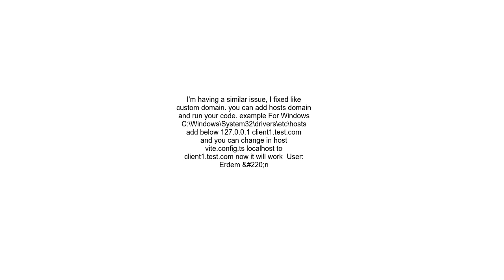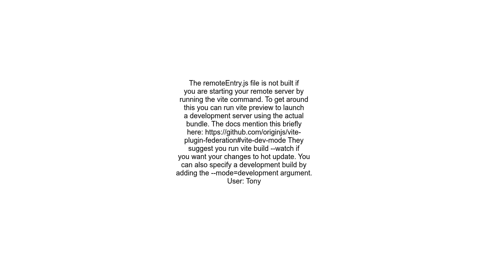How to publish webpack on Vite properly